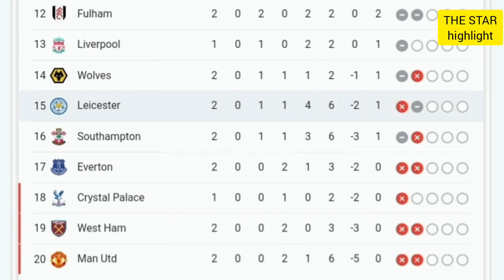Nasib Buruk menimpa MU di kandang Brenford,klasmen liga inggris minggu ini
Manchester United mengawali dua pertandingan awal musimnya di Liga Inggris 2022=2023 dengan buruk.

Kalah 1-2 dari Brighton and Hove Albion di pekan pertama, Tim besutan Erik ten Hag kembali menelan kekalahan 0-4 di pekan kedua, Sabtu (13/8/2022). Kali ini United dihajar di kandang Brentford.

Brentford mencatatkan empat gol dari empat pemainnya, Josh Dasilva (10'), Mathias Jensen (18'), Ben Mee (30'), dan Bryan Mbeumo (35').

tekan tombol lonceng supaya kalian tidak ketinggalan informasi sepak bola dan olahraga lainya